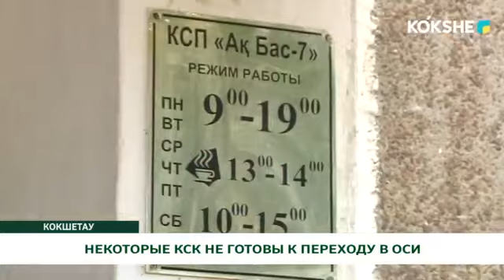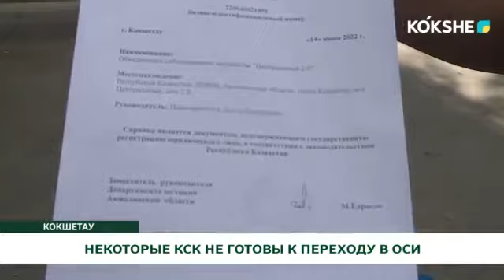НЕКОТОРЫЕ КСК НЕ ГОТОВЫ К ПЕРЕХОДУ В ОСИ